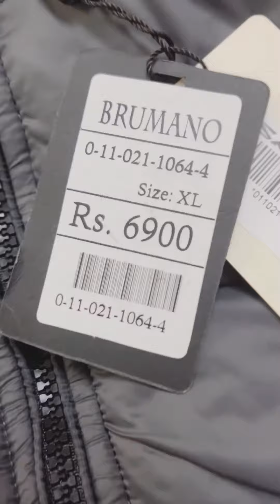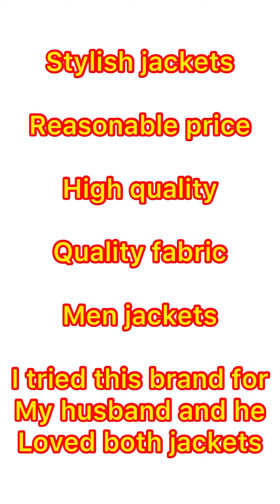Brumano clothing brand online experience - men jackets